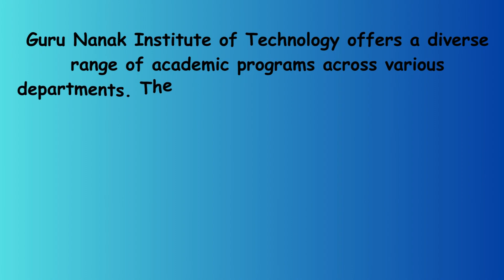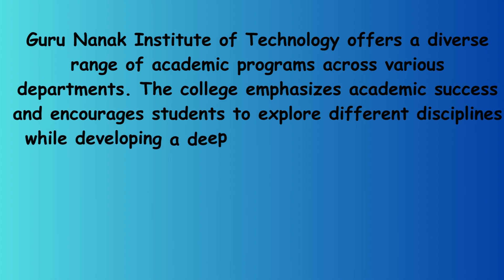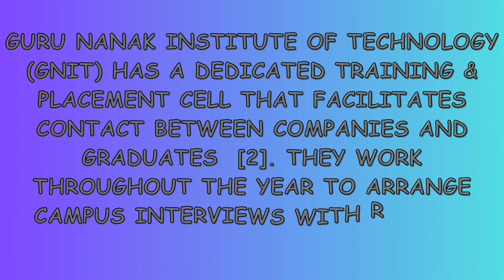Guru Nanak Institute of Technology College details | For direct admission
Direct admission in Guru Nanak Institute of Technology, Kolkata Course fees, Eligibility Criteria, College Location, Faculty, Wbjee Cut off, Placement Record, Management Quota fee, Wbjee Rank 2023 etc call

Guru Nanak Institute of Technology, established in 2003 under JIS Group Educational Initiatives, aims to empower aspiring professionals with technological knowledge. Located in North Kolkata near Sodepur, the institute offers undergraduate and postgraduate courses under MAKAUT, with some programs accredited by NBA. Approved by AICTE and accredited by UGC and NAAC, GNIT fosters creativity, innovation, and research at both faculty and student levels. The curriculum aligns with industry trends, enabling students to adapt to dynamic changes in science and technology. GNIT's alumni have excelled in various industries, bringing recognition to the institute.

Guru Nanak Institute of Technology offers a diverse range of academic programs across various departments. The college emphasizes academic success and encourages students to explore different disciplines while developing a deep understanding in their chosen area of concentration. The institution places a strong emphasis on quality academic delivery to build a solid foundation for students.

Bachelor of Technology (4 Years):
Computer Science & Engineering (CSE) - 180 Seats
Electronics & Communication Engineering (ECE) - 120 Seats
Information Technology (IT) - 90 Seats
Electrical Engineering (EE) - 30 Seats
Food Technology (FT) - 60 Seats
Electronics & Computer Science (ECS) - 30 Seats
Post Graduate (2 Years):
Masters in Computer Application (MCA) - 60 Seats
M.Tech in Computer Science & Engineering (CSE) - 18 Seats
M.Tech in Electronics & Communication Engineering (ECE) - 18 Seats
Diploma in Engineering (3 Years):
Electronics & Telecommunication Engineering (ETCE) - 60 Seats
Electrical Engineering (EE) - 60 Seats

The college is committed to excellence in academic delivery and has strengthened its outreach initiatives through faculty development programs, knowledge exchange sessions, and securing funded projects from the government. This approach aims to foster collaboration between academia, business, industry, and the community, ensuring a well-rounded educational experience for the students.